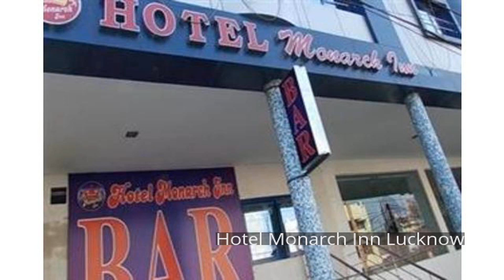Hotel Monarch Inn Lucknow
Hotel Monarch Inn Lucknow is perfectly located for both business and leisure guests in Lucknow. The hotel offers a high standard of service and amenities to suit the individual needs of all travelers. Service-minded staff will welcome and guide you at the Hotel Monarch Inn Lucknow. Each guestroom is elegantly furnished and equipped with handy amenities. Access to the hotel's fitness center will further enhance your satisfying stay. A welcoming atmosphere and excellent service are what you can expect during your stay at Hotel Monarch Inn Lucknow.